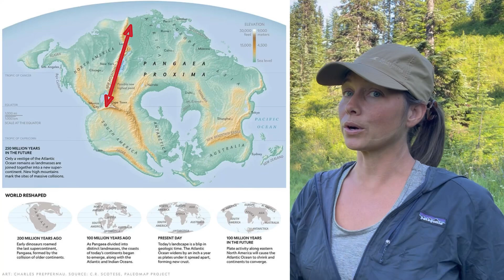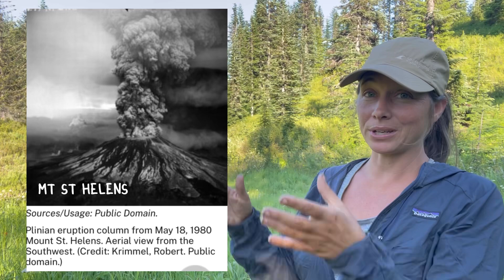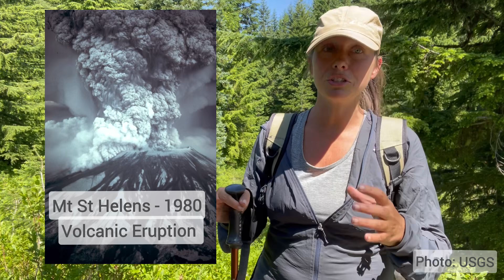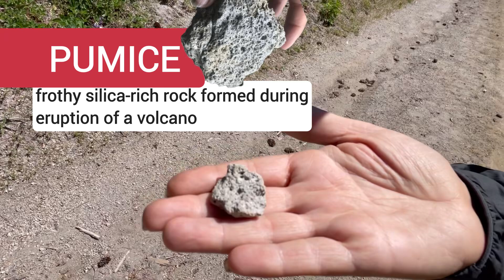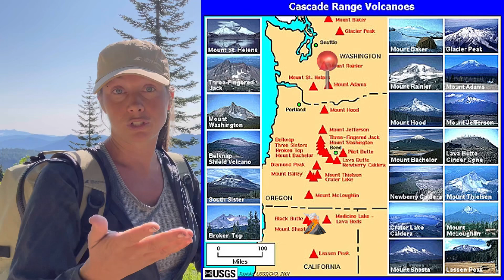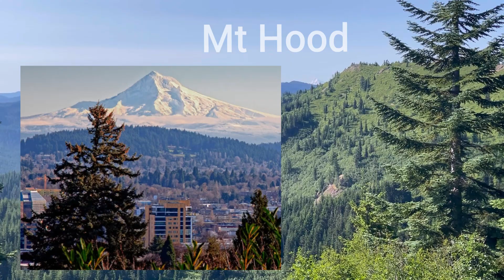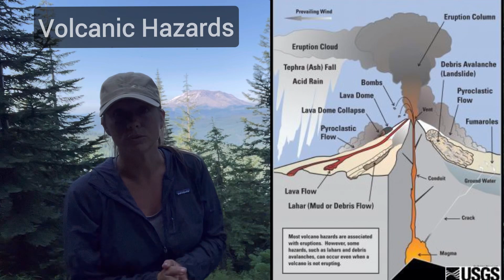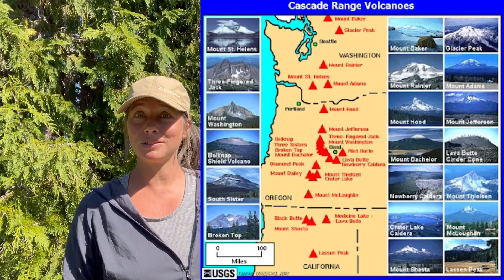ACTIVE Volcanoes in the US!? Washington Cascade Volcanic Arc Tour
Also, you can watch for new video updates by subbing on YouTube or visit Let’s Go Geo on Facebook & Instagram!

Let's Go Geo - Rockhounding Kit

Things You’ll Need: Field Guides & References Books for minerals, rocks, or fossils; Hand Lens; Rock Hammer; Safety Glasses; Gloves; possibly a Chisel and/or Shovel; toothbrush; Bottle for water and/or dilute acid; Tackle Boxes for storage; newspaper for wrap; Labels & notebooks for in the field and storage; Maps, Compass, Hat, First Aid basics for solo field work; Samples for reference; Mineral ID kit tools & Harness Test tools

Amazon Links to these Items:

BOOKS:
Minerals Pocket Guide (Basic):

Audubon Minerals (Detailed):

TOOLS & SAFETY:
Rock Hammer

Rock Hammer

CH Safety Glasses

G Safety Glasses

RockSafe Safety Glasses

Rockhound Kit

HD Rock Kit

Waterproof Notes (Sm, 5-pack)

Waterproof Notes (Lg)

Mineral & Rock Samples Kit (with 75 samples & streak plate & lens inc.)

Black light

GEIGER COUNTERS / RADIATION:

Basic Geiger
Radex Geiger

Rock Tumbler

Additional information & references:

Earth image of volcanoes - NASA
Hawaiian volcanoes - USGS
See USGS for information about individual volcanoes and volcanic threats

I recently spent some time in the Pacific Northwest, touring some of my favorite volcanoes and volcanic landscapes. We got to play in the pumice, collect some volcanic rocks, get great views of Mount Rainier and Mount St Helens and Mount Adams, with a little bit of Mount Hood. I will cover more Cascade Volcanoes as time allows and when the fires are not such a threat. I do have some leftover footage from a visit to Mount Shasta and Lassen and Baker and Glacier and some Canadian volcanoes from years ago, so I might be able to cover them soon here. Thanks for joining another virtual geo trip! More to come soo !